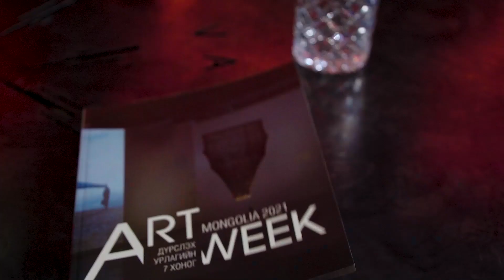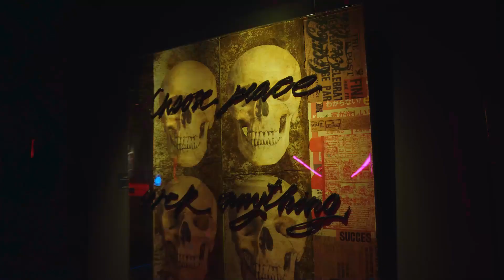ULAANBAATAR ART WEEK хэрхэн Монгол улсад бие болсон бэ? Түүхэн дурсамжит нэвтрүүлэг 1-р хэсэг.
ULAANBAATAR ART WEEK нэгдсэн үзэсгэлэнд зориулан бүтээсэн нэвтрүүлгийг та бүхэнд хүргэж байна.
(Дүрслэх урлагийн долоо хоног хэрхэн эхэлсэн бэ? Уран бүтээлчидтэй уулзаж ярилцсан ярилцлага нэвтрүүлгийн нэгдүгээр хэсгийг толилуулж байна)
Монгол улсын соёлын яам, Монголын урчуудын эвлэл үзүүлж байна.